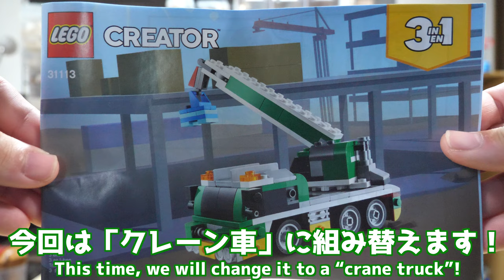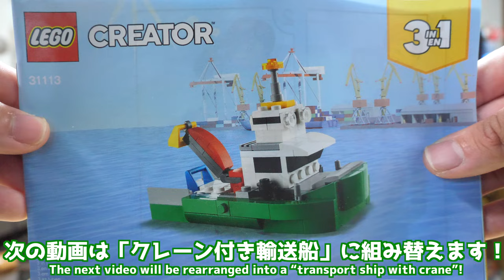【緑色のクレーン車！】レゴクリエイターレースカー輸送トラック クレーン車 [2/3]31113 Lego Creator Race Car Transport Truck Crane truck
建設工事のレゴシティはよはよ
今年こそ建設重機のレゴシティシリーズ出てくれぇぇぇ！